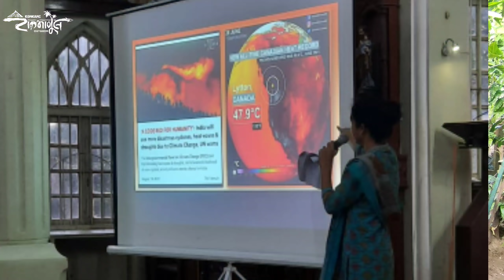मालवण ची "ग्रेटा"|कोकणकन्या बनलीय Climate Activist|Humans of KonkanEP12 |Megal D'souza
"मी मेगल.. मालवण किनाऱ्याजवळ माझे घर..मी आता १२वीला शिकतेय..माझे आई वडील सांगतात त्यांच्या लहान पणी कोकण खूप वेगळं होत..ह्या पेक्षाही सुंदर..मी भांडते त्यांच्याशी ..आम्हाला का नाही राखून ठेवलं तुम्ही ते सौंदर्य?? कॉलेज मध्ये पर्यावरण च्या अभ्यासात climate change चे भीषण परिणाम ऐकताना अंगावर काटा येतो.. आम्हाला किनाऱ्याला तर हवामान बदलाचे परिणाम दिसायला लागलेत.. समुद्राच्या पातळीत वाढ होऊन येत्या काही वर्षात माझे मालवण समुद्रात गेले तर आम्ही कुठे जायचे...माझ्या सारख्या लाखो करोडो मुलांचे भविष्य उध्वस्त तर नाही ना होणार... नाही असे नाही होऊ द्यायचे...थांबवा हा हव्यासी भकास..आम्हालाही जगू द्या ना तुमचे बालपण"
आणि ती खरच  उतरलीय मैदानात...मालवण च्या कॉलेज मधील ही तरुणी  climate change बद्दल जन जागृती करून..त्याचे गंभीर परिणाम सांगते आहे...धन्य ती कोकण भूमी जिने अश्या रत्नाना जन्म दिला..
माझ्या कोकणात अश्या असंख्य मेगल तयार व्हायला हव्यात
ह्या भारत भूमीचे नैसर्गिक सौंदर्य अबाधित ठेवायला ...